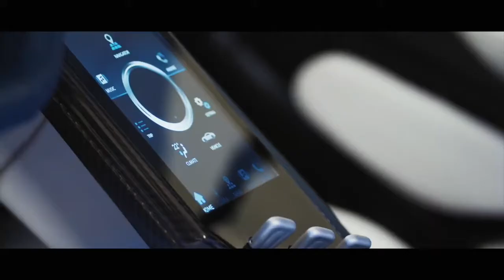New 2021 Aspark Owl | Full Electric | Super Car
Price of the base version Aspark Owl is Euro 2,900,000 ($3,500,000).
New Aspark Owl 2021 video review and description.
The Aspark Owl world most powerful electric hypercar.
Body, chassis and much of the components entirely made by top-level carbon fiber materials, extremely powerful four electric motors, a unique torque vectoring system, an exclusive battery system, and handmade premium interior: the Owl is a compendium of state-of-the-art technology, design and functionality, mixed with a genuine passion for beauty.
The fastest accelerating car in the world: 0-60 mph in 1.69 seconds
The Owl has a unique battery pack for a range of up to 450 km. Top speed is 400 km/h. Furthermore, the Owl has a height of 99 cm: it is probably the lowest road legal electric hypercar in the world.
The Owl has the most powerful 4 electric motors ever made. They produce a total power of 1480 kW with 2012 horsepower. Overall torque is around 2000 Newton meters.
The Owl has almost three times more power than Formula-E cars and two times more than Formula 1 cars.
The rotation of the motor should be the fastest in the world with 15000 rpm.
Delivered in the second quarter of the 2021 year
The production version of the Owl is limited to only 50 cars worldwide. Each one will be fully customizable, each one will be different from the other: exclusivity now has a real meaning.
Production is taking place in Turin, Italy in collaboration with Manifattura Automobili Torino, with the full support of Aspark engineering centres in the world. The first set of the Owl will be delivered by the second quarter of 2021.